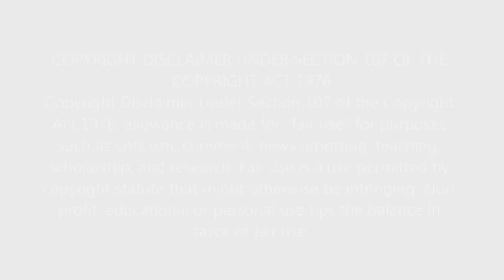ALI, TYSON, &... FURY?! IS HE UNSTOPPABLE?! Tyson Fury's Beautiful Boxing Reaction! FURY VS FRANCIS!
Join us as we explore the mesmerizing skills of the one and only Tyson Fury and witness his beautiful boxing in action!

Tyson Fury, also known as the "Gypsy King," has captivated boxing fans around the world with his unique style, incredible footwork, and remarkable resilience in the ring. Known for his iconic comeback story, Fury's boxing career has been nothing short of exceptional.

In this video, we showcase some of Tyson Fury's best knockouts, highlighting his impeccable technique and agility. From his lightning-fast jabs to his devastating hooks, witness the raw power and precision that make Fury such a force to be reckoned with.

Not only do we analyze Fury's boxing skills, but we also take a closer look at his upcoming fight against Francis Ngannou, the feared MMA heavyweight champion.  The clash of two titans as Fury steps into the ring to face an opponent from a different discipline.

Throughout the video, we provide  commentary and insights, offering our own reactions to Fury's breathtaking performances. We are sure to be left in awe as we witness the remarkable talent of this boxing icon.

So, whether you're a die-hard boxing fan, a sports enthusiast, or simply someone who appreciates the artistry of beautiful boxing, this video is a must-watch. Join us as we delve into the world of Tyson Fury and explore why he is considered one of the most unstoppable forces in the ring.